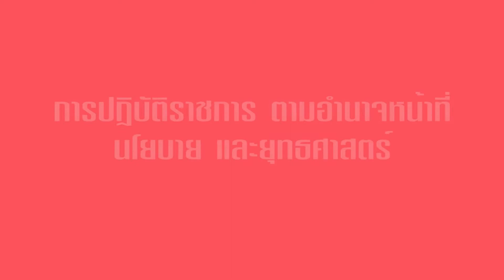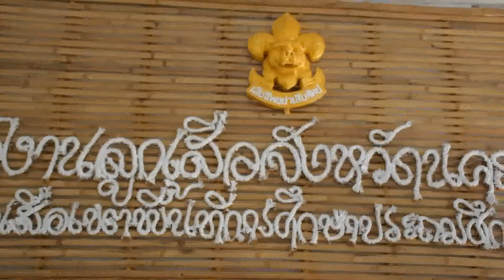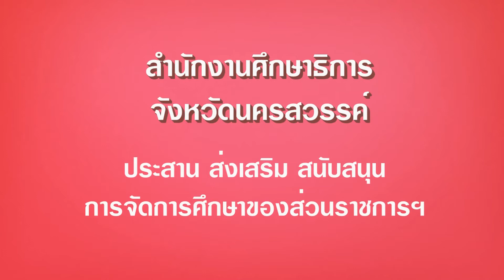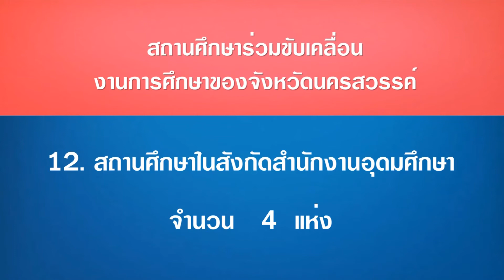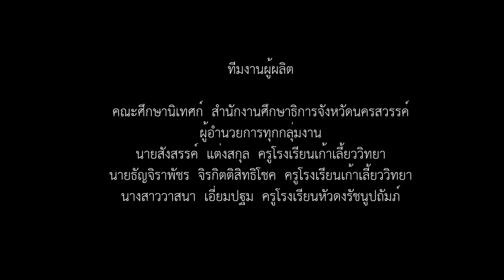แนะนำสำนักงานศึกษาธิการจังหวัดนครสวรรค์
แนะนำสำนักงานศึกษาธิการจังหวัดนครสวรรค์ (ขอบคุณทีมงานเก้าเลี้ยววิทยา)
สำนักงานศึกษาธิการจังหวัดนครสวรรค์ จัดตั้งขึ้นตามคำสั่งหัวหน้าคณะรักษาความสงบแห่งชาติ
ที่ 11/2559 และ 19/2560 เพื่อปฏิบัติภารกิจของกระทรวงศึกษาธิการเกี่ยวกับการบริหารและการ
จัดการศึกษาตามที่กฎหมายกำหนด การปฏิบัติราชการตามอำนาจหน้าที่ นโยบาย และยุทธศาสตร์                 ของส่วนราชการต่าง ๆ ที่มอบหมายและให้มีอำนาจหน้าที่ในเขตจังหวัด โดยมีพื้นที่ที่รับผิดของ              สำนักงานศึกษาธิการจังหวัดนครสวรรค์ จำนวน 15 อำเภอ ตั้งอยู่เลขที่ 347/1 ถนนสวรรค์วิถี ต.ปากน้ำโพ  อ.เมือง จ.นครสวรรค์   ณ อาคาร 2 บริเวณสำนักงานเขตพื้นที่การศึกษาประถมศึกษาจังหวัดนครสวรรค์               เขต 1 โดยมี นายเพชรรัตน์ นิ่มพันธุ์ ดำรงตำแหน่งศึกษาธิการจังหวัดนครสวรรค์ นายสมาน  บุตรศรี ดำรงตำแหน่งรองศึกษาธิการจังหวัดนครสวรรค์ และแบ่งกลุ่มงานภายใน 8 กลุ่มงาน ดังนี้
1. กลุ่มอำนวยการ
2. กลุ่มบริหารงานบุคคล
3. กลุ่มนโยบายและแผน
4. กลุ่มพัฒนาการศึกษา
5. กลุ่มนิเทศ ติดตาม และประเมินผล
6. กลุ่มส่งเสริมการศึกษาเอกชน
7. กลุ่มลูกเสือ ยุวกาชาด และกิจการนักเรียน  และ
8. หน่วยตรวจสอบภายใน
   ปัจจุบันมีจำนวนบุคลากรปฏิบัติงาน  จำนวน 44 คน  จากกรอบอัตรากำลัง จำนวน 60 คน

การบริหารงานของสำนักงานศึกษาธิการจังหวัดนครสวรรค์ บริหารงานในรูปคณะกรรมการ
ซึ่งเรียกว่า คณะกรรมการศึกษาธิการจังหวัดนครสวรรค์ หรือ กศจ. และมีคณะอนุกรรมการศึกษาธิการจังหวัด 3 คณะ  ได้แก่
1. คณะอนุกรรมการศึกษาธิการจังหวัดเกี่ยวกับการบรรจุ การแต่งตั้ง การโยกย้าย การดำเนินการทางวินัย การกำหนดสิทธิประโยชน์ต่าง ๆ ของข้าราชการครูและบุคลากรทางการศึกษา
2. คณะอนุกรรมการด้านยุทธศาสตร์ แผนและนโยบายการจัดการศึกษาฯ  และ
3. คณะอนุกรรมการด้านการพัฒนาคุณภาพการศึกษา

สำนักงานศึกษาธิการจังหวัดนครสวรรค์ มีหน้าที่ในการประสาน ส่งเสริม และสนับสนุนการจัดการศึกษาของส่วนราชการ หรือหน่วยงานสถานศึกษาในสังกัดกระทรวงศึกษาธิการ ประสานงานการศึกษาศาสนา ศิลปะ วัฒนธรรม และการกีฬาเพื่อการศึกษาภายในจังหวัดนครสวรรค์ โดยมีหน่วยงานและสถานศึกษาที่จะร่วมกันขับเคลื่อนงานการศึกษาของจังหวัดนครสวรรค์ ดังนี้
1. สำนักงานเขตพื้นที่การศึกษาประถมศึกษาจังหวัดนครสวรรค์ เขต 1 , 2 , 3 ซึ่งมีจำนวนโรงเรียนในสังกัด จำนวน 513   โรงเรียน
2. สำนักงานเขตพื้นที่การศึกษามัธยมศึกษา เขต 42  ซึ่งมีจำนวนโรงเรียนในสังกัด จำนวน 37 โรงเรียน
3. สถานศึกษาเอกชนในจังหวัดนครสวรรค์ ซึ่งมีจำนวนโรงเรียนในสังกัด จำนวน 96  โรงเรียน
4. สถานศึกษาในสังกัดสำนักบริหารงานการศึกษาพิเศษ สำนักงานคณะกรรมการการศึกษาขั้นพื้นฐาน ได้แก่ โรงเรียนนครสวรรค์ปัญญานุกูล
5. สถานศึกษาในสังกัดสำนักงานส่งเสริมการศึกษานอกระบบ และการศึกษาตามอัธยาศัยจังหวัดนครสวรรค์ ซึ่งมีจำนวนโรงเรียนในสังกัด จำนวน 15 แห่ง
6. สถานศึกษาในสังกัดสำนักพุทธศาสนาจังหวัดนครสวรรค์  จำนวน 8 โรงเรียน
7. สถานศึกษาในสังกัดกระทรวงการท่องเที่ยวและกีฬา ได้แก่ โรงเรียนกีฬานครสวรรค์
8. สถานศึกษาในสังกัดองค์การบริหารส่วนจังหวัดนครสวรรค์  จำนวน 2 โรงเรียน
9. สถานศึกษาในสังกัดเทศบาล  จำนวน 14 โรงเรียน
10. โรงเรียนสาธิตมหาวิทยาลัยราชภัฏนครสวรรค์
11. สถานศึกษาในสังกัดสถาบันอาชีวศึกษา  จำนวน 7 แห่ง
12. สถานศึกษาในสังกัดสำนักงานอุดมศึกษา  จำนวน  4  แห่ง

คลิ๊บ ท่านศึกษาธิการจังหวัดนครสวรรค์
(เพลงนครสวรรค์วิมานแมน)

อำนวยการผลิตโดย  นายเพชรรัตน์ นิ่มพันธุ์  ศึกษาธิการจังหวัดนครสวรรค์
                         นายสมาน  บุตรศรี      รองศึกษาธิการจังหวัดนครสวรรค์
                         นายชาญชัย  ชนิดสะ    ผู้อำนวยการโรงเรียนเก้าเลี้ยววิทยา

ทีมงานผู้ผลิต     คณะศึกษานิเทศก์ สำนักงานศึกษาธิการจังหวัดนครสวรรค์
                         ผู้อำนวยการทุกกลุ่มงาน
                         นายรังสรรค์  แต่งสกุล  ครูโรงเรียนเก้าเลี้ยววิทยา
                         นายธัญจิราพัชร  จิรกิตติสิทธิโชค  ครูโรงเรียนเก้าเลี้ยววิทยา
                         นางสาววาสนา  เอี่ยมปฐม  ครูโรงเรียนหัวดงรัชนูปถัมภ์